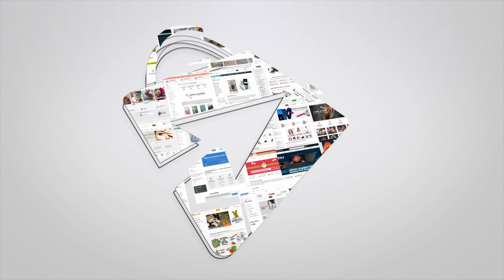Splňte si sen o vlastním online podnikání s Eshop-rychle. - Martin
Vytvořit si vlastní e-shop na platformě Eshop-rychle.cz zvládnete i bez technických znalostí. Již více než 7000 e-shopů si takto plní sen o vlastním podnikání. Celým procesem vzniku i následného provozu vás provedeme a se vším poradíme.